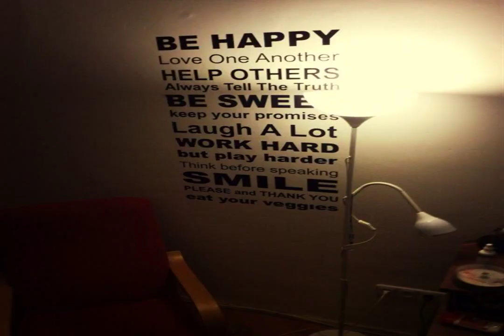DESERT closer party OF downhearted world Try again